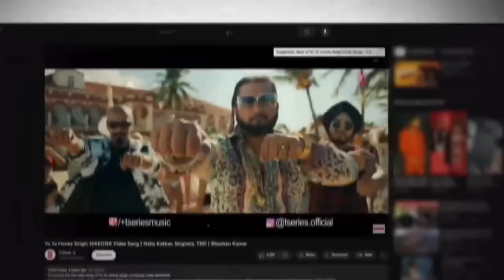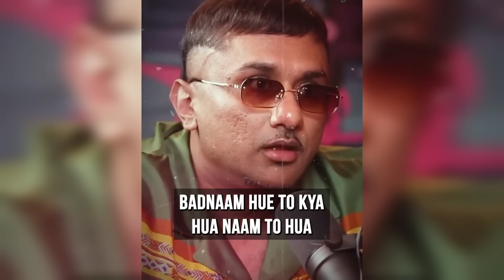DHRUV RATHEE VS YO YO HONEY SINGH - MY FINAL REPLY | ELVISH YADAV | GLORY